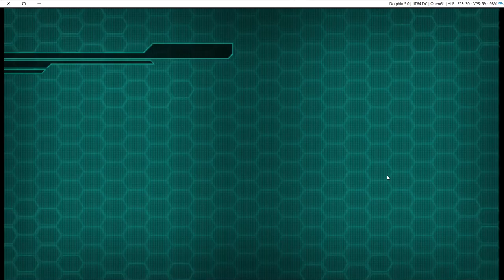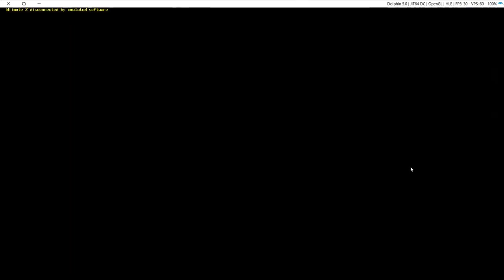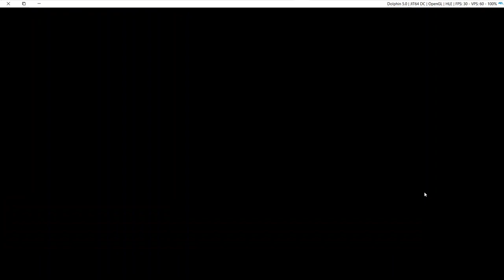Transformers Prime The Game Multiplayer (Brawl Tournament) Part 321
Note - All images from the thumbnails do not belong to me and I do not own them, the images are taken from the following sources: